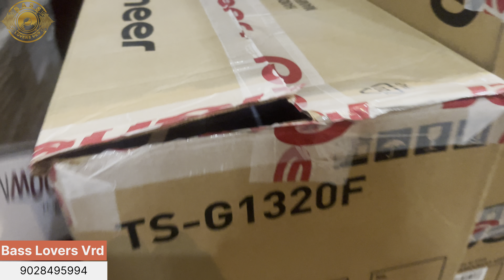Wholesale car music system market 🤑 - speaker, woofer, bass tube, amplifier, car stereo & component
Vishal Deshmukh
Bass Lovers Vrd

Product Links:-
Jbl Subwoofer 1500 Watt
Jbl Subwoofer 1300 Watt
Pioneer TS-W1202D4 Dual Voice Coil 400 RMS
BIA Acoustics 8 Inch Subwoofer
Sony Car Amplifier XM-N502 500W 2 Channel
Sony Car Amplifier XM-N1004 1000W 4 Channel
Sony Car Amplifier XM-GS4 4 Channel

Cheers
BASS LOVERS VRD